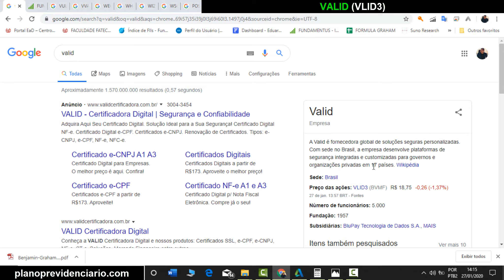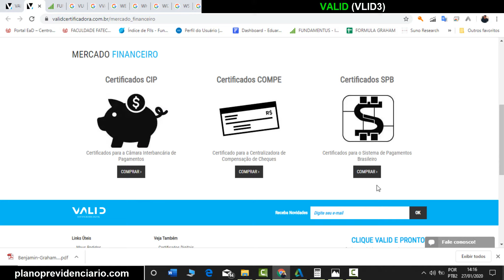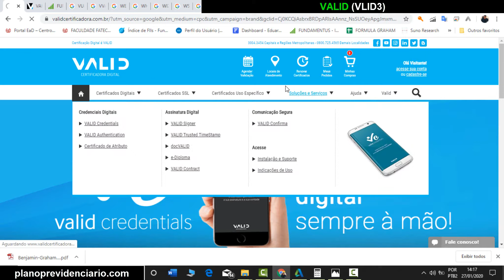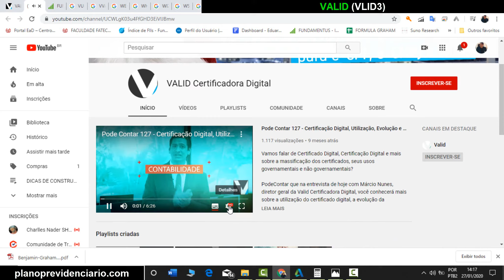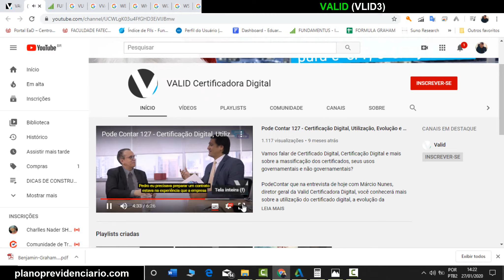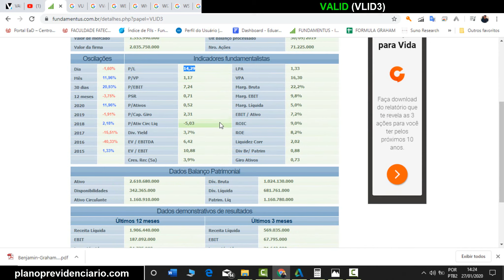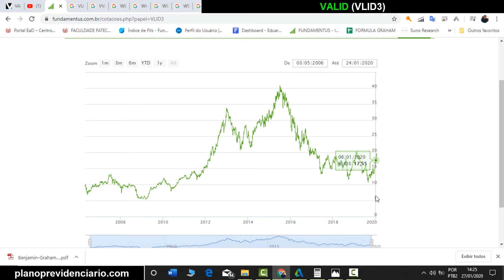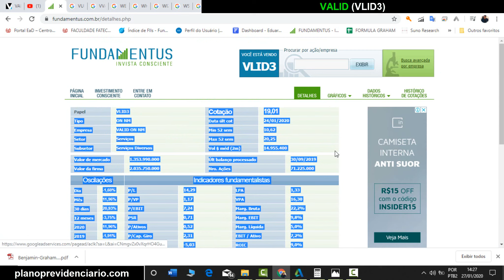Análise da VALID (VLID3) | Certificadora Digital | Analise Honesta de toda a Bolsa de Valores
Essa é a analise da VALID (VLID3) através do site fundamentus de forma resumida e rápida, irei fazer isso com todas as ações da bolsa de Valores e postar aqui no Youtube, SE INSCREVA para ver mais analises Honestas e educacionais sobre as empresas da bolsa.

Existe outras 50 que são as minhas prediletas e são umas 15 que geralmente invisto todo mês, você pode acompanhar entrando no site planoprevidenciario.com e saber mais sobre minhas indicações pagas, existe um relatório gratuito para analise também.

1° SEGURANÇA
2° AJUDAR O PRÓXIMO
3° APROVEITAR A VIDA
4° APOSENTADO
5° GANHAR TEMPO
6° LIBERDADE
7° CARIDADE
8° É SIMPLES
9° SEGREDO DA RIQUEZA - JUROS COMPOSTOS